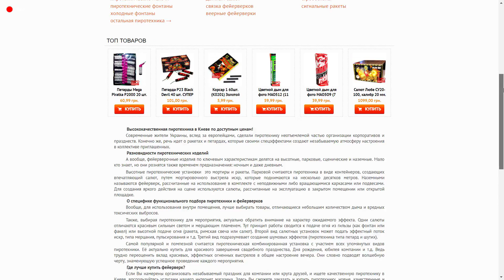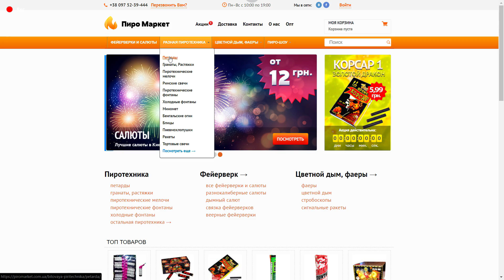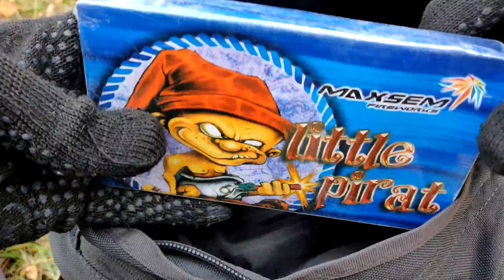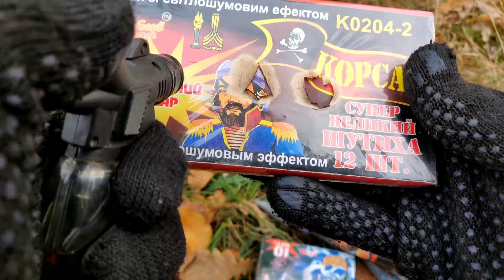🔴24 Hours Explosion BIG FIRECRACKERS💣💥2019 Diwali testing🔴Part 8